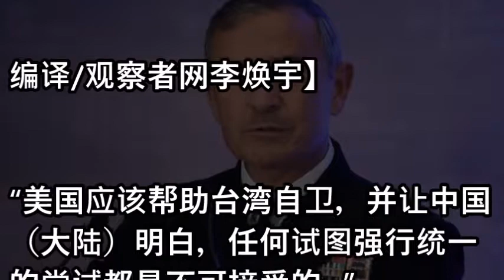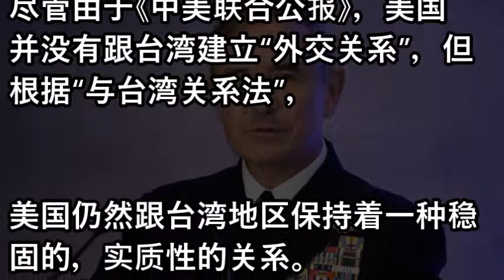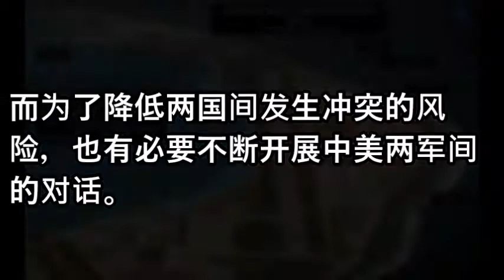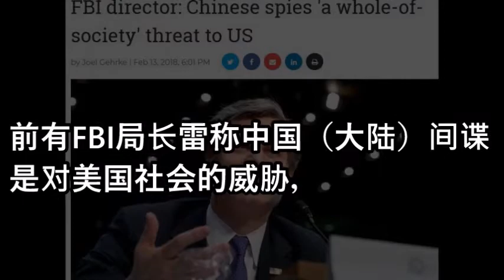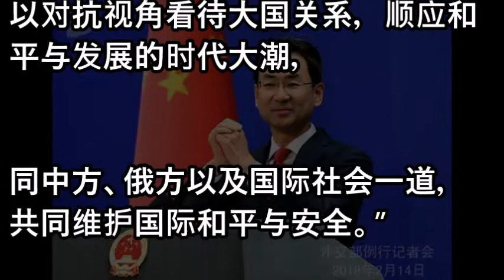过年来挑事?美军司令称美国决不接受大陆武统台湾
王岐山妾身未明 习近平亟不可待 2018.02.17 No.134